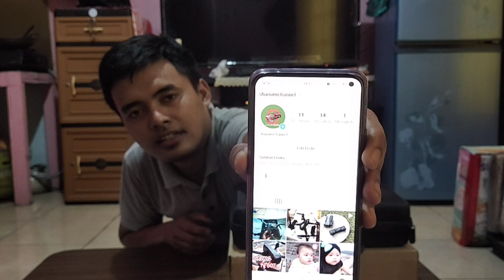Giveaway | Drone aerocraft 1906 gps dual kamera ESC